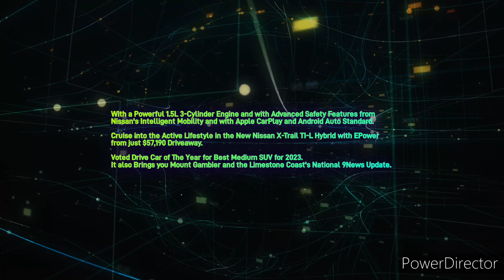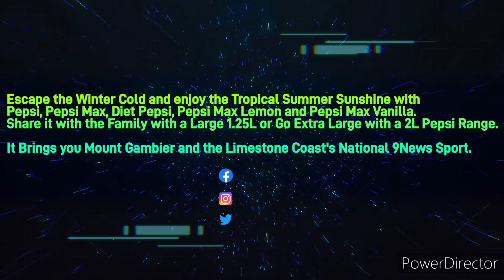LISTNR Limestone Coast - News Update Sponsored by Nissan X-Trail TI-L, Wednesday May 31st 2023